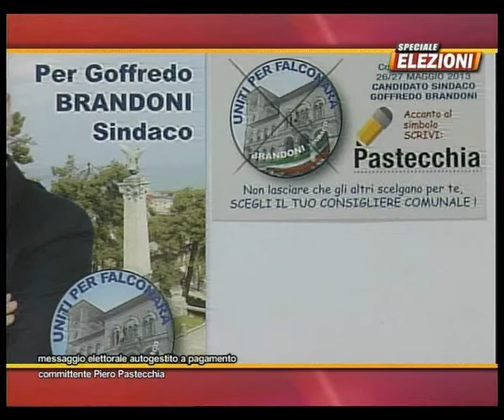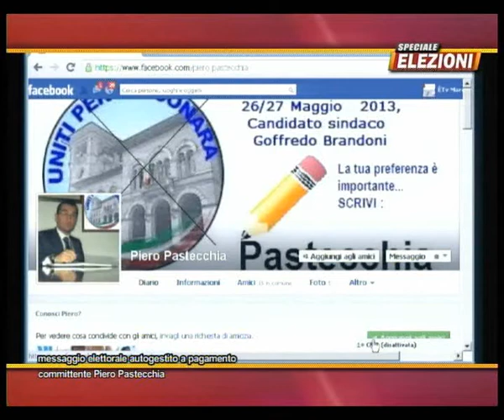Elezioni Falconara, Piero Pastecchia: "Rinnovateci la fiducia"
E' stato presidente della Commissione Urbanistica e ora Piero Pastecchia torna a candidarsi nelle fila di Uniti per Falconara, il movimento che sostiene il candidato a sindaco Goffredo Brandoni. Qui, ospite di Buonasera Marche, intervistato da Franco Grasso